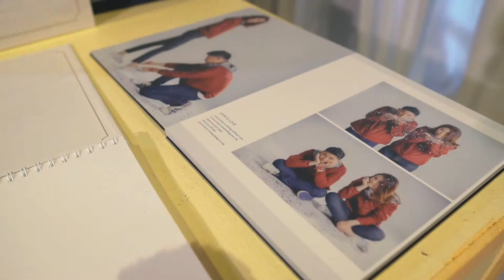Wedding cinematography by Kengphoto :: Thidakarn x Sikhrin 09.02.62 (พิธีหมั้น)